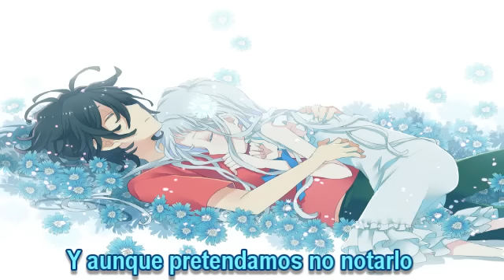Aoi Shiori (Cover latino) ver. Dualkey y Lily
Letra: Marianne

Miles de páginas que he escrito
muestran más lo que siento mejor que yo
pero no sé por qué motivo
no puedo escribir cuando es so~bre ti.

Así que le coloco un marcalibros
y salgo decidido a tomar un poco de aire y pasear
En bicicleta a contraviento voy
y en mi camino de pronto ahí estás.

Y como si el cielo se abriera y brillara una luz
que une ~y arrastra al uno hacia el otro
de pronto los temores se empiezan a disipar
Ya no voy~ a~ dudar nunca más.

Somos un par de luces brillantes
iluminando el camino delante
Estás~ cerca de mí
y sólo pienso~ cómo puedo
prolongar~ este momento a tu lado por siempre
Un tonto soy~ y un sentimental.

Cada página nueva en mi vida
vas agregando emociones y risas
Hayan días de sol o llovizna
siempre hay momentos que dan alegría
Es por eso que intento acercarme
(Aunque a veces actúo tan cortante)
y busco cualquier ocasión para abordarte
(por algún motivo te encuentro fascinante)
Soy un tonto más~ y un sentimental.

En nuestro silencio se puede apreciar
el sonido de lo evidente
No hace falta que se exprese
Con una sonrisa se dice más.

Y aunque pretendamos no notarlo
las dulces miradas quedan implícitas sin dudar
Llegará un momento en que tú y yo
por fin abramos nuestro corazón

Y mientras conducimos hasta el puente para ver el mar,
me da~ de pronto~ un estremecimiento
Ahí está tu mano, la puedo alcanzar
Sólo bas~ta alargar la mía

Y aunque tan sólo abrace el aire
ya tendré otras oportunidades
Lo que ~me importa más ~es a tu lado ~quedarme
y disfrutar~ tu compañía en este día brillante.
Y atesorar lo vivido hoy

Ahora lo veo como nunca antes
Debí saberlo desde ese instante
Estás ~ahora aquí
y las palabras~ que se negaban
a surgir~ al fin comienzan a formarse en mi mente
Y aún~ así~ no las diré~ aún.

Viajar en tren o pasear en el parque
son instantes que me dan alegría